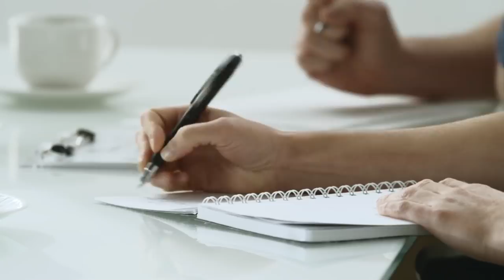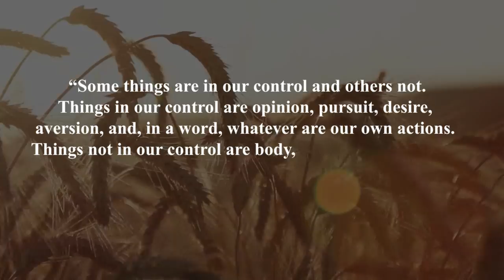Stoicism Explained : The Dichotomy Of Control - Stoic Mindset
The Dichotomy of Control

Perhaps one of the most useful concepts in Stoicism is the ‘Dichotomy of Control’. This basically guides us into exerting our energy and focus on things which we actually have control over. To use this we must first learn to determine the things in which don’t have control over.
In the opening lines of Epictetus’s handbook the Enchiridion, the stoic says:

“Some things are in our control and others not. Things in our control are opinion, pursuit, desire, aversion, and, in a word, whatever are our own actions. Things not in our control are body, property, reputation, command, and, in one word, whatever are not our actions.”

Epictetus is basically reminding us about where we should focus our energy, a lesson I wish I had learned earlier in life.

STORY TIME:

A couple years ago I was sitting a number of exams for university. Often, we would receive our exams marks after the mid semester break. This meant that I would have to wait a couple of weeks before seeing my mark. During these weeks I was never capable of enjoying my break because my mind was always fixated on my exam results.

If I had known about Stoicism and the dichotomy of control way back then, I would not have had the anxieties. I would have been able to recognize that once I finished my exams, my control over the exam was over. No amount of worrying would affect the results so why engage in it?

Epictetus explains this with the quote:

“Of existing things, God has placed some within our power, and others not within our power. Within our power, he has placed the most important thing, that through which he himself is happy, the power to deal with impressions.”

We have the power to choose our responses to events, and this is the true key to living life with an untroubled mind.

We have all experienced trying to arrive at a destination fast only to be stopped by a series of red traffic lights. Many of us under these conditions begin to lose our patience and become angry. A stoic will understand that the red lights are not within our power and hence shouldn’t warrant any energy.
The Stoic might the note to leave the house earlier next time to avoid being late (something within their power).

This concept trickles into every area of life and can be applied to most things. Goal setting can be enhanced greatly by this dichotomy of control. We simply put our focus onto things that we can influence and we do not become troubled by those which we can’t. If you wish to win a game of basketball, you put your attention and focus on playing the best game you can possibly play. Playing to the best of your abilities is within your control and improves your chances of winning; winning, on the other hand, is not completely in your control, anything can happen on the court.

Another popular example to explain this concept has to do with someone shooting a bow. Imagine an archer who is trying to hit a target, despite how ever many years of skill this archer might have. As soon as they release the arrow a gust of wind could through them off the mark. The best we can do is focus on shooting the arrow to the best of abilities. We should not be troubled when the winds of life through our arrows of course.

So when you find yourself troubled by something always question if the thing troubling you is within your control. This is practical stoicism at its best, this is how you live the good life.

If you enjoy Stoicism make sure to check out my Stoic playlist!